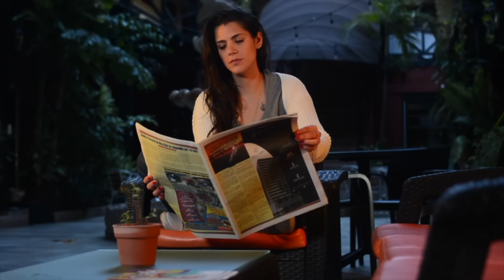Ayer Pedi - Video Oficial - Johnny Jurado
Johnny Jurado Nacido En El Estado de Sonora y Ahora Actualmente en Viviendo en El Bonito Estado de Sinaloa,  Mazatlan Para Ser Exactos Biene con todos los Poderes de aser Grande Su Musica a su Propio Estilo